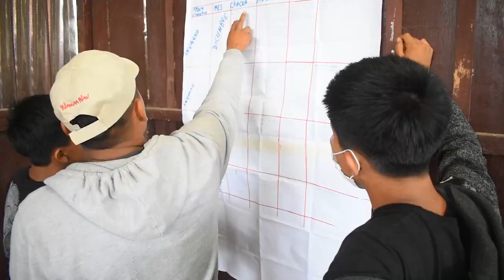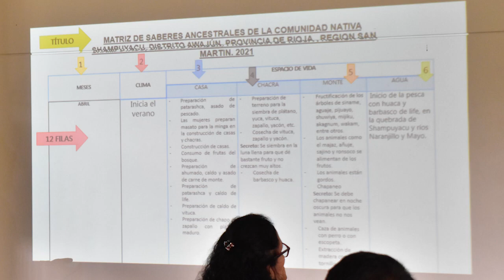¿Cómo Elaborar una Matriz de Saberes?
Jhoselyn Romero Campos, del área de Educación Intercultural de Waman Wasi, nos explica cómo elaborar una matriz: consideraciones previas y contenidos.